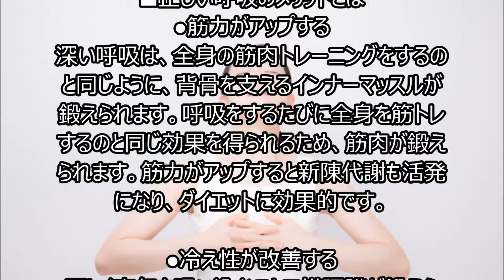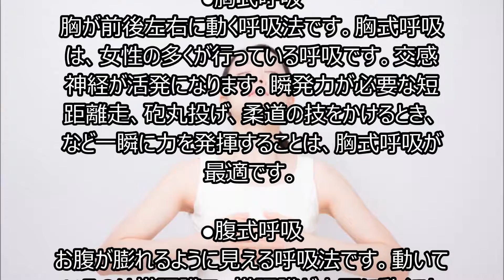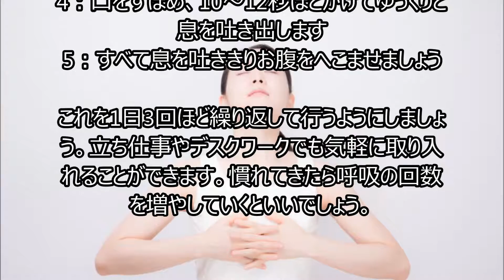ダイエット効果あり!!今すぐ試せる「呼吸ダイエット法」とは!？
誰もが簡単に痩せる方法があったら知りたいと思うもの。とはいえ「痩せたいけど食べたい」「運動したくない」といった気持ちを抱え、なかなかダイエットに前向きになれない人も多いのではないでしょうか？そんななか、最近では無理せず自分のペースで簡単に取り入れられる「呼吸ダイエット法」が流行しています。正しい呼吸は、ダイエットに効果的だと言われています。

■正しい呼吸のメリットとは
●筋力がアップする
深い呼吸は、全身の筋肉トレーニングをするのと同じように、背骨を支えるインナーマッスルが鍛えられます。呼吸をするたびに全身を筋トレするのと同じ効果を得られるため、筋肉が鍛えられます。筋力がアップすると新陳代謝も活発になり、ダイエットに効果的です。
■「呼吸ダイエット法」のやり方
呼吸ダイエット法を実践するためには、まずは腹式呼吸をしっかりと体得することが必要です。やり方は次の通りです。

1：リラックスした状態で立ち、足は肩幅に開きます
2：大きく息を吸い、お腹を大きく膨らませます
3：6～7秒間キープしましょう
4：口をすぼめ、10～12秒ほどかけてゆっくりと息を吐き出します
5：すべて息を吐ききりお腹をへこませましょう

これを1日3回ほど繰り返して行うようにしましょう。立ち仕事やデスクワークでも気軽に取り入れることができます。慣れてきたら呼吸の回数を増やしていくといいでしょう。